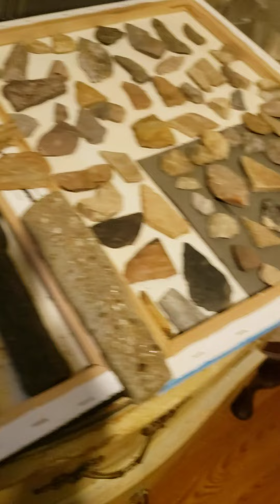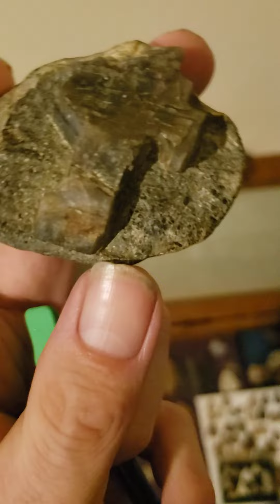Let's Talk Time-lines!! ANCIENT Stone tools!!! Found in South Eastern Pennsylvania!!!!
Just take one of a rambling about timelines and ancient humanity in the Americas